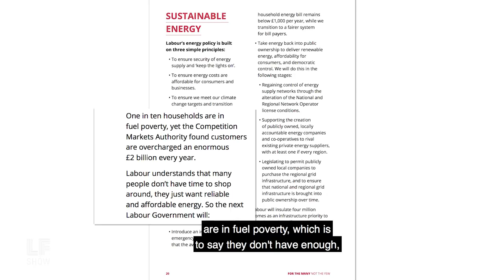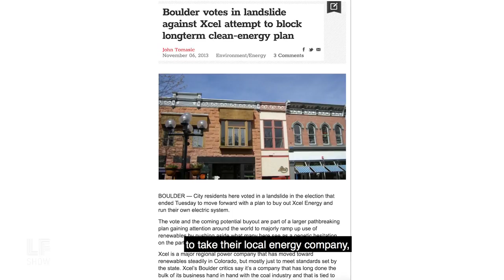F-Word: What It Means To Be "For the Many, Not the Few"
A commentary from Laura on the Labour Manifesto, who take their motto, "for the many, not the few" to heart.  A political statement that says "We will measure our economic success not by the number of billionaires, but by the ability of our people to live richer lives"? We're here for it.